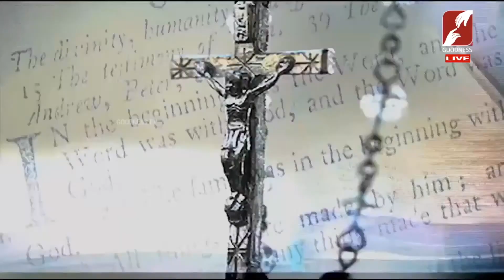Interceding to God the Father through the Holy Spirit| Pentecost Day 22|10 May|Divine Retreat Centre